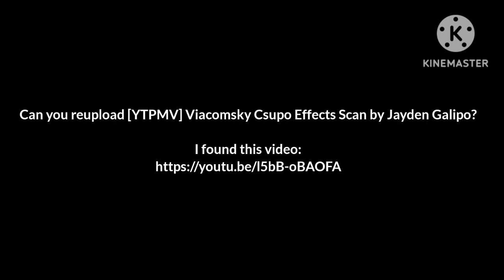A question for